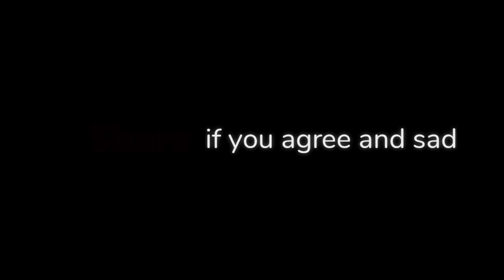Story "when did mom is a ghost white dress" At the end of her life, mother started seeing ghosts..😢😢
Story "when did mom is a ghost white dress"
At the end of her life, mother started seeing ghosts..

Please SHARE you can forward all